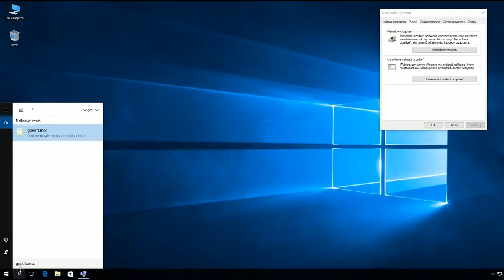Windows 10: Zablokowanie przy użyciu gpo możliwości pobierania metadanych urządzeń z internetu.